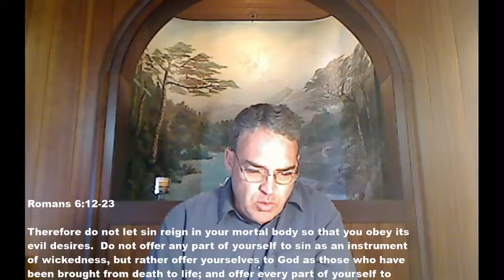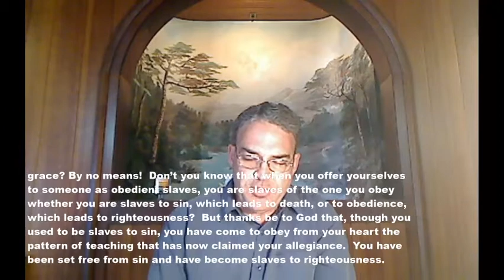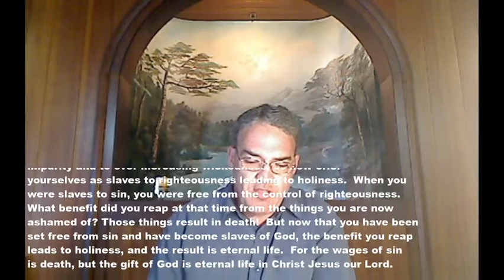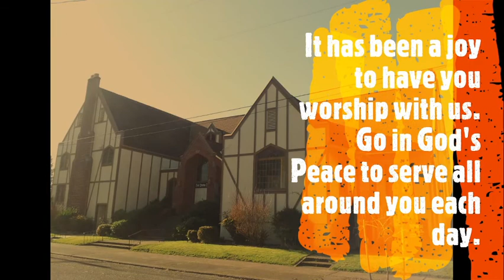Dallas First Christian Church Unplugged Worship 6 28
Dallas First Christian Church Unplugged Worship 6-28.  Texts include Psalm 89:1-8 and Romans 6:12-23.  Songs covered by OneLicense A-731046.